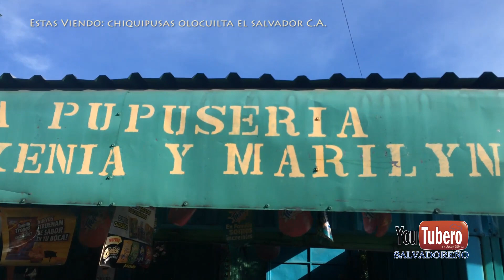[ YOUTUBERO ] Las Pupusas mas Pequeñas del Mundo, El Salvador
[CONTACTANOS] ... Conoce las mini pupusas de olocuilta

El salvador,
Youtubero salvadoreño,
pusas,
pupusas de arroz,
comida tipica,